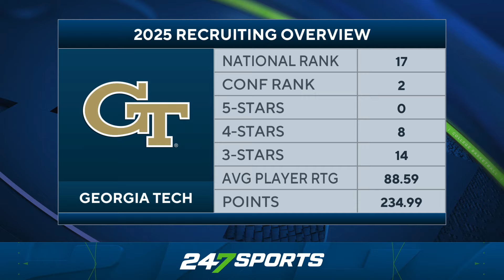What To Know About Georgia Tech's 2025 Recruiting Class | College Football, National Signing Day